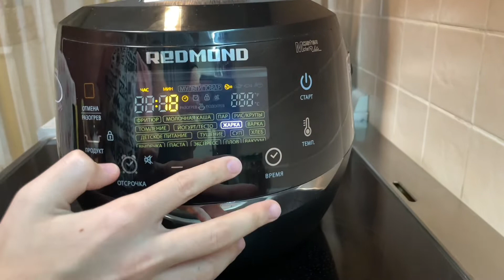Чахохбили. Шеф в школе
Знаменитое рагу из птицы - это национальное грузинское блюдо.
А еще это кулинарное задание №4 проекта ШЕФ В ШКОЛЕ РДШ, его нам дал Бренд-Шеф «Додо пиццы» Константин Аганезов